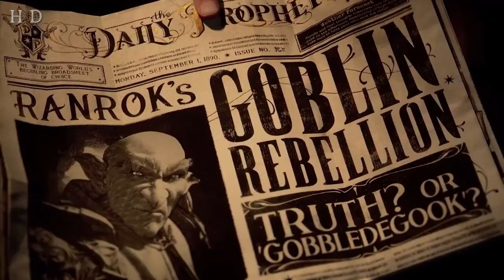ИГРОВЫЕ НОВОСТИ,Starfield, Dead Island 2, Resident Evil 4, Atomic Heart, Hogwarts Legacy,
Тайм-коды:
00:00 Вступление
00:39 И снова обзор корзины дяди Фила
01:27 Как дела у Remedy?
02:28 Куча новостей о Hogwarts Legacy
06:53 PS Store Турция
08:20 Проблемы The Day Before
11:16 Щепотка информации об Atomic Heart
12:00 Resident Evil 4 Remake
13:11 Самая желанная игра
13:36 Перенос Dead Island 2
14:12 Сокращения в Microsoft
15:19 Робокопу быть!!!
15:56 Starfield всё же выйдет?
16:53 Новая странная игра